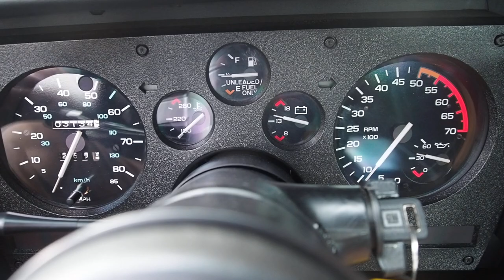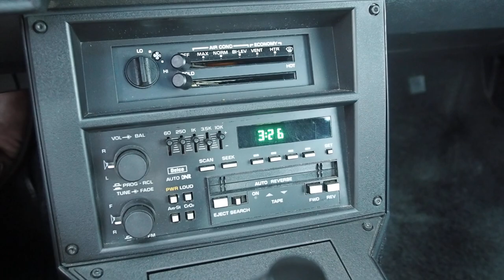Time Capsule IROC Z28 1985 Chevrolet Camaro 4 Speed Automatic STUNNING CAR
1985 Chevrolet Camaro IROC Z28 For Sale
5.0L 305 V8
4-speed Automatic
Believed to be only 3,134 original miles
Time capsule
Power steering
Power front disc brakes
Factory A/C (does not operate older R12 system)
Believed original tires
Appears to be factory chalk markings throughout undercarriage
Power windows
Power driver seat
Extremely clean interior (see photos)
Black and gold exterior

This 1985 Chevrolet Camaro Iroc Z28 shows only 3,134 miles on the odometer. The car is finished in black over a black cloth interior and is powered by a fuel-injected 5.0-liter V8 paired with a four-speed automatic transmission. Factory equipment includes air conditioning, a power-adjustable driver’s seat, an AM/FM cassette stereo, and power windows.

The body is finished in black and features IROC-Z graphics, hood louvers, and a rear lip spoiler. Detailed photos of the lenses and trim can be seen in the photo gallery. Stock 16 inch five-spoke alloy wheels feature IROC-Z center caps and gold accents and wear believed to be original 245/50 Goodyear Eagle VR50 tires. Bilstein shocks are fitted in the rear.

Please make sure to look through all the photographs as this car will speak for itself. The interior is extremely clean. The light surface rust on the suspension helps prove the car's authenticity as all the spots showing rust were not coated form the factory. Here is your chance to buy a very original 1985 Iroc-Z28!

All vehicles for sale are located at Cars Remember When Auto Sales, Denver Colorado's Premier Classic Car Dealer